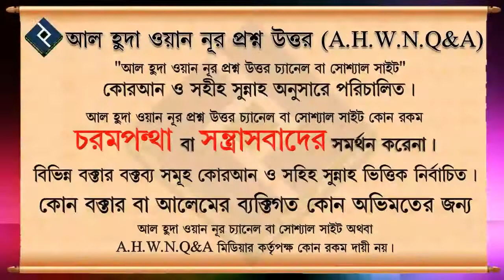অবিবাহিত যুবকরা কিভাবে নারীর ফেতনা থেকে বাঁচতে পারে ᴴᴰ┇শাইখ মোস্তাফিজ বিন মুত্তালিব